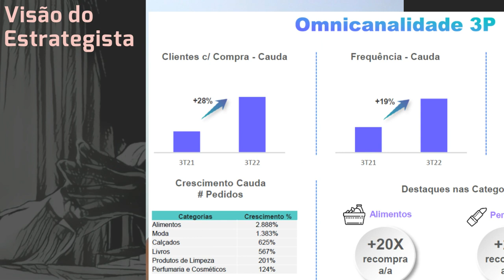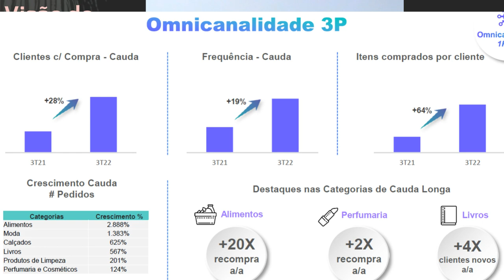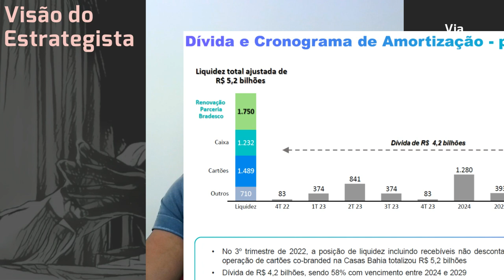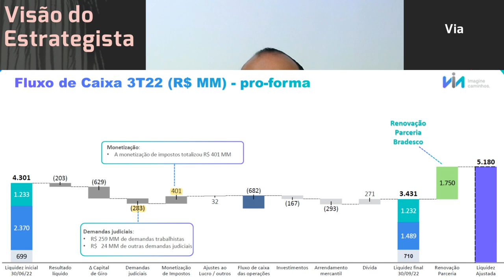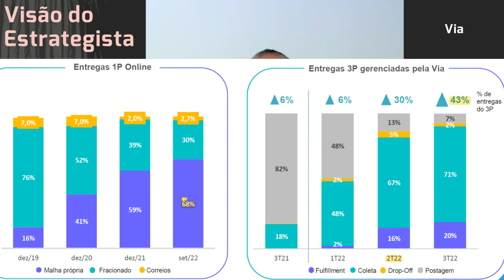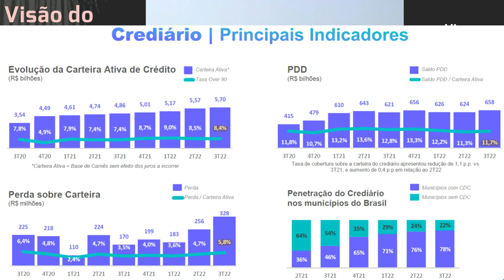13.11.2022 - Visão do Estrategista - Resultados Via 3T22 - VIIA3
Você vê possibilidade do BanQi e Envvias separarem da Via (VIIA3)? - Live 177 (22/08/22) - Visão do
O que acha da Via (VIIA3) ter parado antecipação à lojistas? - Live 170 (04/07/22) - Visão do Estrat
Por que você não vendeu Via (VIIA3) nos R$ 22,00? - Live by Warren 033 (14/05/22) - Visão do Estrate
Tem limite a queda do preço da Via (VIIA3)? - Live by Warren 024 (12/03/22) - Visão do Estrategista